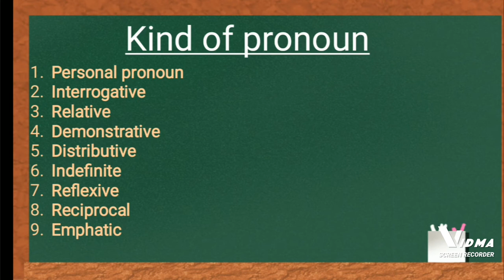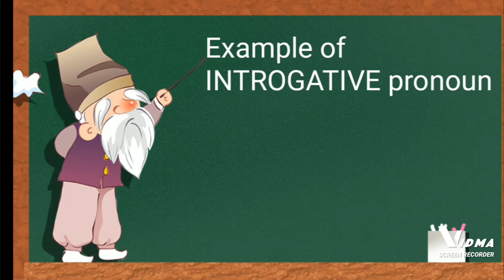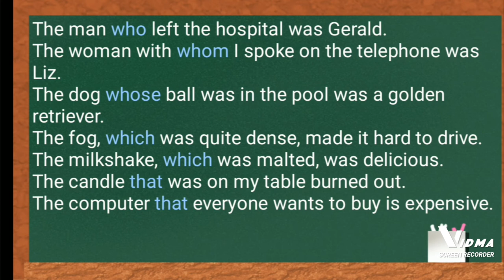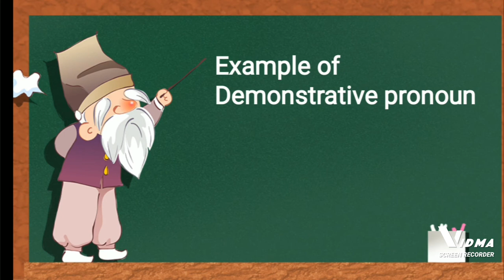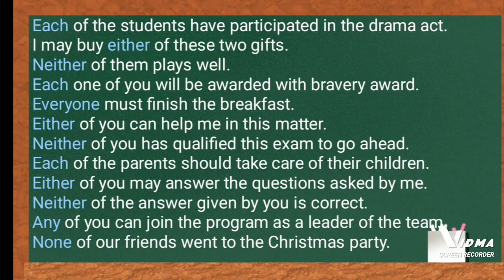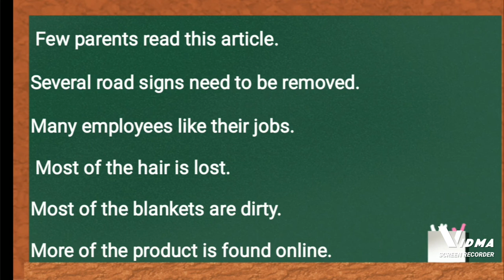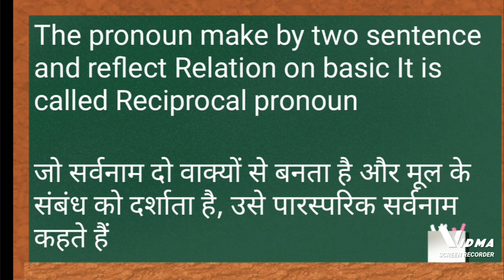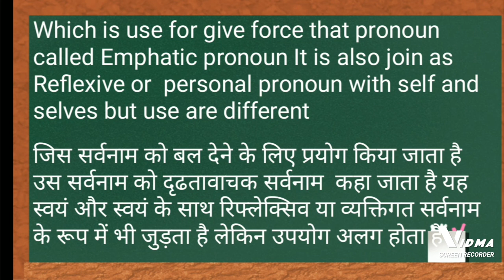what is pronoun? सर्वनाम किसे कहते हैं? 4th 5th 6th 7th 8th 9th classes/English grammar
This video is about what is pronoun? सर्वनाम किसे कहते हैं? for Students

 Instagram ID